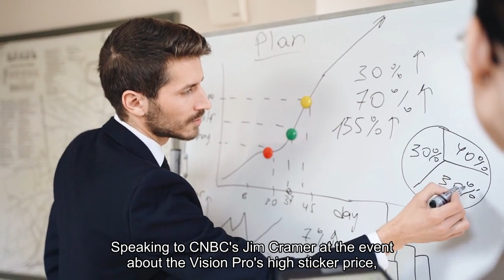Apple's Vision Pro virtual reality headset launches in U.S.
Apple's Vision Pro virtual reality headset officially launched in the U. S. on Friday. Customers who preordered the headset will begin to receive it or pick it up at Apple Store locations. Apple CEO Tim Cook appeared at the company's flagship Fifth Avenue store in New York City on Friday morning to celebrate the headset's release. Speaking to CNBC's Jim Cramer at the event about the Vision Pro's high sticker price, Cook called it "tomorrow's technology today." The Vision Pro starts at $3,500."People can spread their payments out over time, and so that's one affordability kind of thing," Cook said, referring to a monthly financing plan that buyers can choose. "It's chock-full of invention. It's got 5,000 patents on it.""We think we priced it at the right level considering the value of it," Cook added. On Apple's earnings call Thursday, Cook said the Vision Pro is also being embraced as an enterprise product, citing companies including Walmart, Nike, Vanguard, Stryker, Bloomberg and SAP that "have started leveraging and investing" in the headset as a platform for customers and workers. Still, Cook said Thursday that he believes Apple can remain "both" a consumer- and enterprise-focused company going forward with the Vision Pro now among its offerings, considering the gadget's "ton of use cases." He said more than 600 apps and games are available on the headset that are specifically designed to provide a "spatial computing" experience. Apple on Thursday reported fiscal first-quarter results that exceeded revenue and earnings estimates. Apple's wearables business, also known as "Other Products," beat expectations but saw an 11% year-over-year sales decline. The Vision Pro joins the Apple Watch and AirPods in the wearables category, though analysts don't predict that the headset will initially drive a significant amount of revenue.